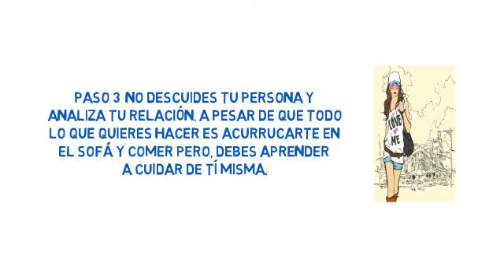5 Pasos Reales Para Recuperar a Tu Ex Novio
Esta guía paso a paso te va a enseñar exactamente cómo recuperar a tu ex novio.

Paso 1 – Tu autocontrol.

Tan pronto como oyes la noticia mala de la ruptura, tu mente se acelera y entonces intentas de todas las formas desesperadas recuperar su amor. Estas formas realmente ineficaces y poco atractivas pueden incluir:

- La mendicidad
– Las súplicas
– La necesidad
– Llamar/enviar mensajes de texto constantemente
– Decirle cuánto necesitas amarlo
– Decirle que no puedes vivir sin él

Cada vez que lo llamas para decirle lo mucho que lo amas, le estás indirectamente diciéndo que eres desgraciada sin él. Y eso sólo va a hacer que él se sienta menos atraído por ti.

Paso 2 – Detener toda la comunicación.

El siguiente paso es detener toda las comunicación con tu ex novio. Eso quiere decir que nada de llamadas, nada de mensajes de texto, nada de mensajes por Facebook, nada de mensajes instantáneos, nada de tweets, y no hablar con amigos mutuos.

Vas a ser menos necesitada ante los ojos de tu ex novio. Esto no sólo le dará la oportunidad de echarte de menos, él también va a empezar a preguntarse por qué no estás tratando de entrar en contacto con él.

También el no contacto te dará algún tiempo para trabajar en ti misma y convertirte en una persona más alegre. Una ruptura, a pesar de ser muy dolorosa, es también una oportunidad para crecer como persona. Y una vez que dejes de ponerte en contacto con tu ex, vas a encontrar la paz mental y la energía para trabajar en ti misma y crecer.

Paso 3 – No descuides tu persona y analiza tu relación.

A pesar de que todo lo que quieres hacer es acurrucarte en el sofá y comer esa gran tina de helado que habías estado guardando para una situación como ésta, pero, debes aprender a cuidar de tí misma.

No tienes que esperar a sentirte mejor al instante después de dejar la comunicación con tu ex. Tienes que darte un poco de tiempo para llorar. Luego, te vas a dar cuenta de que las cosas están empezando a mejorar. Pronto, vas a ser capaz de pasar el día sin obsesionarte con él.

Paso 4 – Iniciar el contacto con tu ex novio.

Después de no haber tenido nada de contacto con tu ex novio, es el momento de ponerte en contacto con él. ¿Cómo sabes si es un buen momento para ponerte en contacto con él? Por un lado, te debes estar sintiendo mucho mejor.

Te deberías haber dado cuenta de que es lo que necesitas para ser feliz en tu vida. Lo que quiere decir que estás tomando una decisión consciente de que lo quieres, más no de lo que necesitas. Si es así, entonces estás listo para hacer el contacto.

Paso 5 Para recuperar a tu ex novio – Una cita con tu ex.

Después de que se ha construido la atracción hacia él, es el momento de empezar a salir con tu ex novio. Si lo has hecho todo bien hasta ahora, entonces las posibilidades de volver a estar juntos son bastante sólidas.

La clave es mantener las cosas con calma, pero la cosa más importante que no debes hacer es dormir con tu ex hasta que estén oficialmente de nuevo juntos. Confía en mí, si te acuestas con él sin ningún compromiso, él no lo tomara en cuenta.

Muchas mujeres terminan acordando demandas ridículas con su ex novio para estar juntos. No seas una felpuda. Recuerda, no necesitas a tu ex novio, sólo lo quieres. E incluso si no logras recuperar a tu ex novio, todavía vas a tener una vida increíble, impresionante y satisfactoria.

Y si está teniendo resultados mediocres en el amor. Tu recibirás el metódo ideal para recuperar a tu ex. Haz click AQUI! para hacer que vuelva ya mismo!